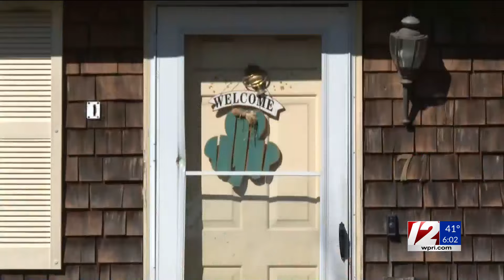Police ID child, man found dead in Warwick murder-suicide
An investigation continues after a child and a man were found dead in a murder-suicide in Warwick.